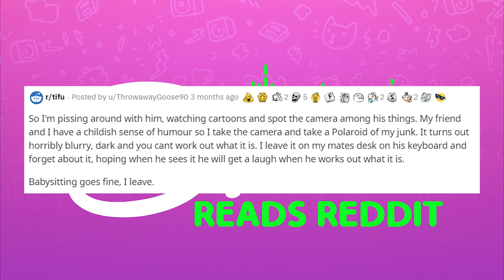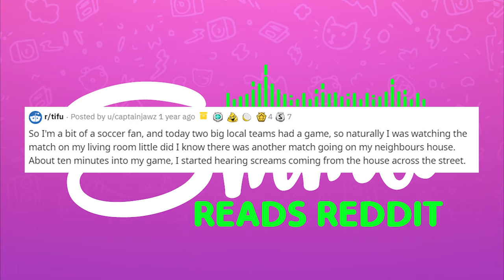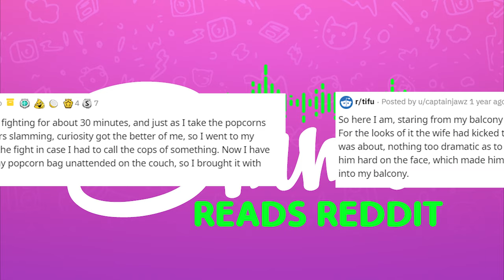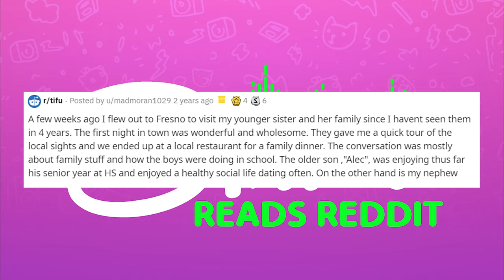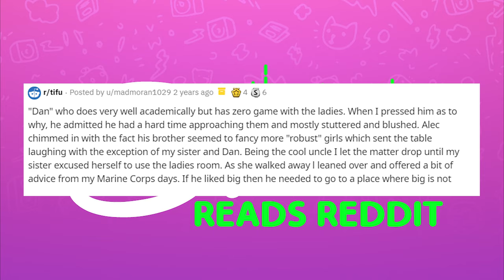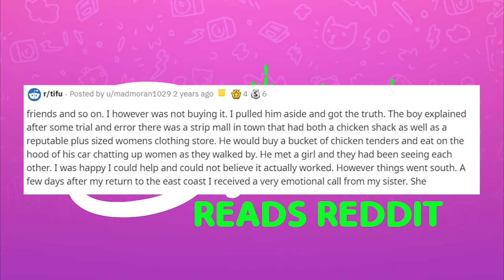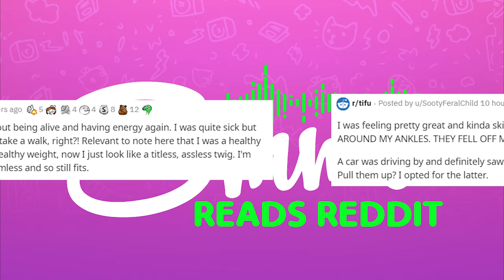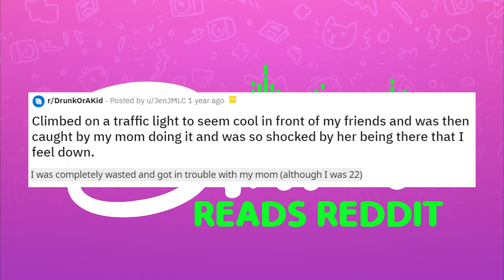r/TIFU Gave Dodgy Dating Advice, Got Pantsed by Covid & More TIFU Stories